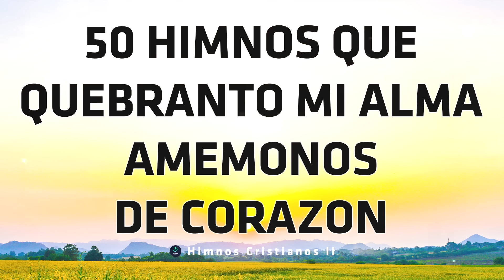50 Himnos Que Quebranto Mi Alma Amemonos De Corazón - Himnos Que Bendeciran Tu Vida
50 Himnos Que Quebranto Mi Alma Amemonos De Corazón - Himnos Que Bendeciran Tu Vida